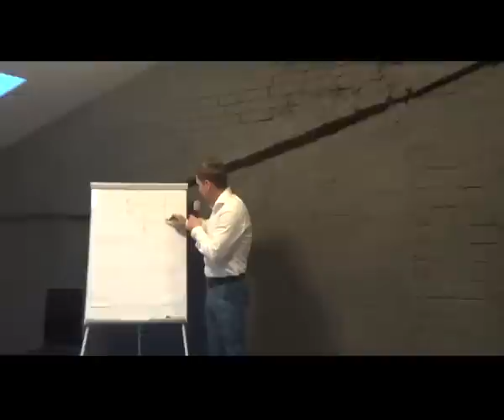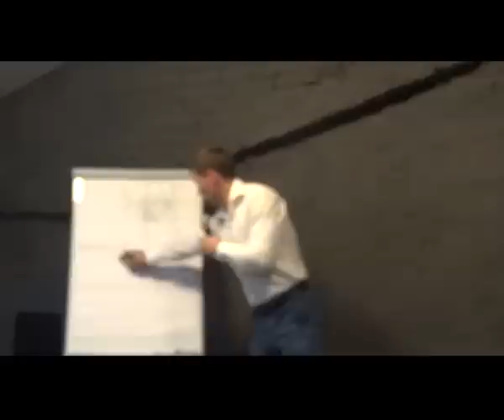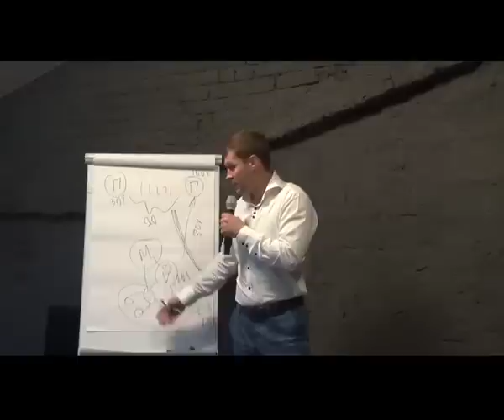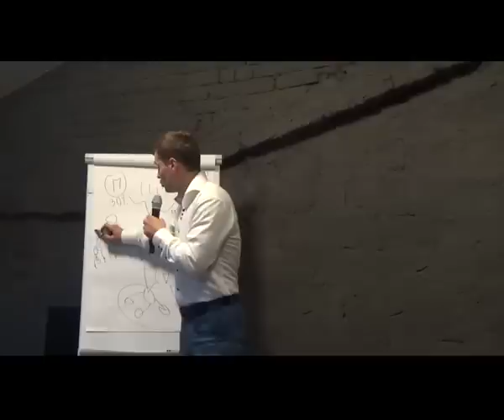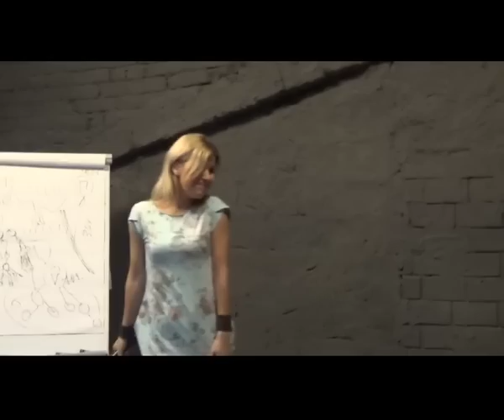Подпорин Александр бизнес предложение 1ч. Одесса 3. 06. 15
Регистрация в Coral Club для получения скидок - перейдите по ссылке и зарегистрируйтесь и вы будете иметь скидку - т.е. не розничную цену, а клубную, на 20% ниже розничной цены